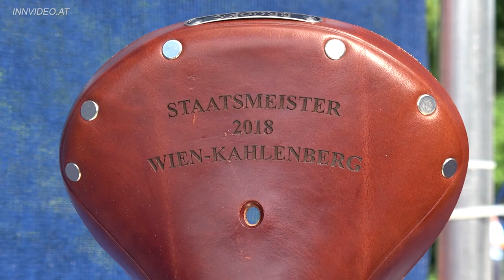Staatsmeisterschaft 2018 Strasse